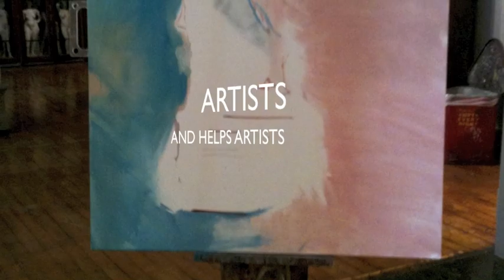Painting 200 Winged Victory Angels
My biggest dream and goal in life was to be a wife and mom, all my dreams came true, and more; for as I learned to be constructive and create; art knocked on my door, and I answered;
after teaching myself to draw and learning and practicing painting for many years with my mentor and teacher Judi Betts, I discovered what was so close all along, a school right over the river in Philadelphia, and it is my joy and pleasure to continue to learn and create there at the Pennsylvania Academy of Fine Arts,  All my children create and I'm pleased that the music of Frank Cervantes is featured here, A regular on WXPN Philadelphia, on tour now on the east coast and working on another album with his project The City Music Project in Philadelphia. Thanks for visiting.